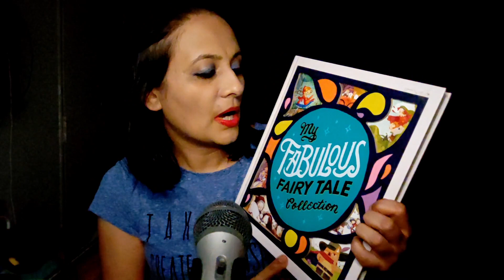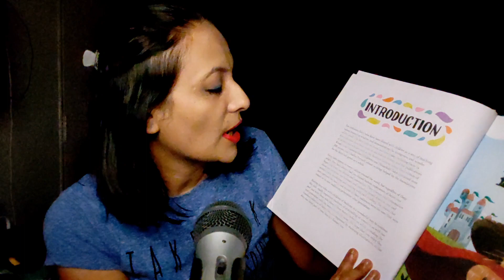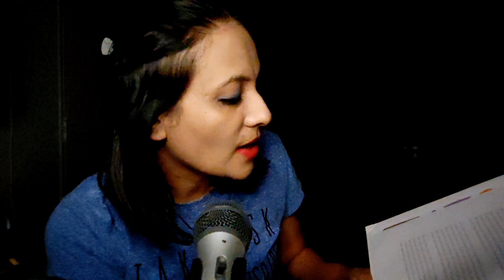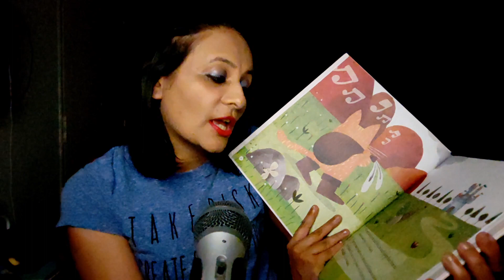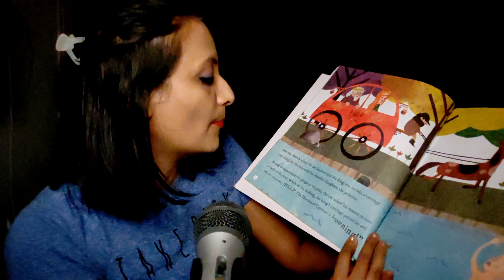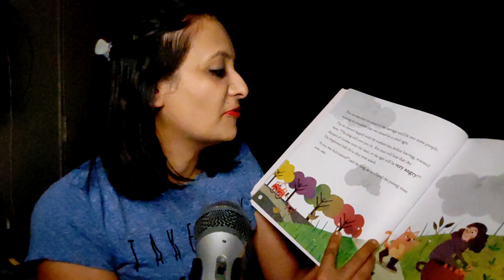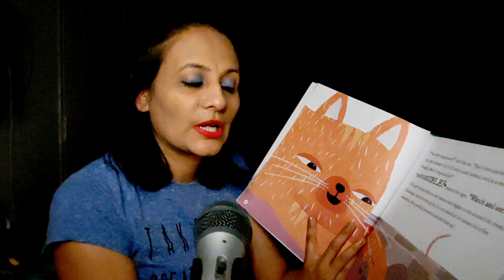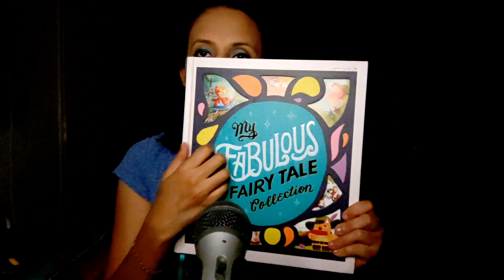Sleepy Fairy Tales: An ASMR Experience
In this video I will be reading you the famous Puss in Boots story from the fairytale collection book.
I hope this gives you cozzzy tingles and helps you relax.
Love.

Happy 76th Independence Day India

Timestamps
00:00 -

Can't shoo away all the street dogs sadly :(